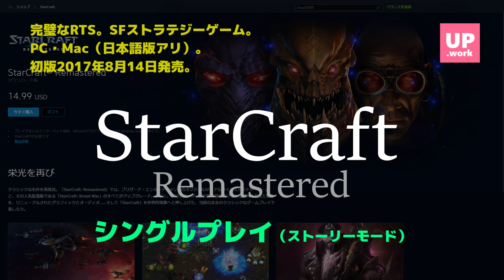#3 /// StarCraft: Remastered /// シングルプレイ（ストーリーモード）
「PC」と「Mac」のRTSゲーム。シングルプレイ（ストーリーモード）をプレイ。

/ エピソード１ / テラン / ３．決死の同盟 /

+ Game info
完璧なRTS。SFストラテジーゲーム。

+ Player
TOKUMACODE

UNIQUE PLAYER . work

Japanese works. Subculture lovers "UNIQUE PLAYER . work" YouTube Channel.